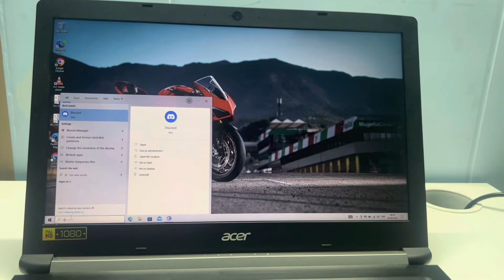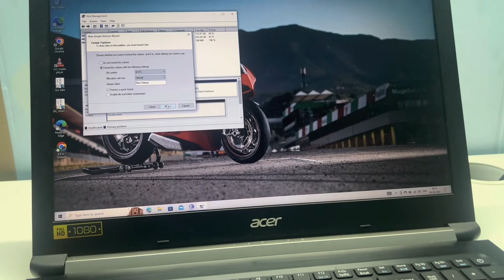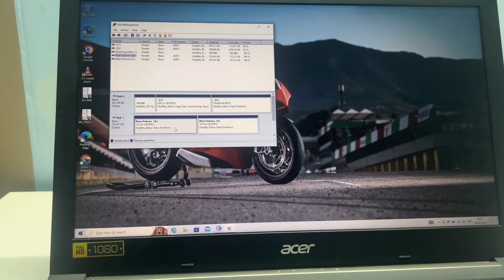Installing M.2 ssd in Acer A 515 51G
Note: Before starting, make sure to back up your important data, just in case.

Required Tools and Materials:
M.2 SSD: Make sure you have a compatible M.2 SSD.
Screwdriver: Usually, a small Phillips-head screwdriver is needed.
Antistatic Wrist Strap (Optional): Helps protect sensitive electronic components from static discharge.
Steps:
Prepare the Laptop:

Shut down your laptop and disconnect it from any power source.
Flip the laptop over and place it on a clean, flat surface.
Access the M.2 Slot:

Locate the M.2 slot on your laptop's motherboard. In Acer Aspire A515-51G, it is usually found under a panel or under the keyboard.
If it's under a panel, you'll likely see one or more screws holding the panel in place. Remove these screws.
Ground Yourself:

If you have an antistatic wrist strap, put it on and attach the clip to your wrist. This helps prevent any static discharge that could potentially harm sensitive electronic components.
Install the M.2 SSD:

Take the M.2 SSD and gently slide it into the M.2 slot at an angle, usually about 30 degrees.
Once the connector pins are properly aligned with the slot, gently push down on the SSD until it is flat against the motherboard.
Secure the M.2 SSD:

If there is a screw securing the M.2 SSD, use the screwdriver to carefully tighten it. This will keep the SSD in place.
Reassemble and Power Up:

If you removed a panel, carefully put it back in place and secure it with the screws.
Reconnect the battery if you disconnected it earlier.
Power up your laptop.
Initialize the SSD:

Once the laptop boots up, go to the Disk Management utility in Windows. You should see your new SSD listed there.
Initialize and format the SSD so that it's ready for use.
Transfer Data (Optional):

If you want to use the SSD as your primary drive, you may need to reinstall your operating system or clone your existing drive to the new SSD.
That's it! You've successfully installed an M.2 SSD in your Acer A515-51G laptop. Enjoy the increased storage and speed!